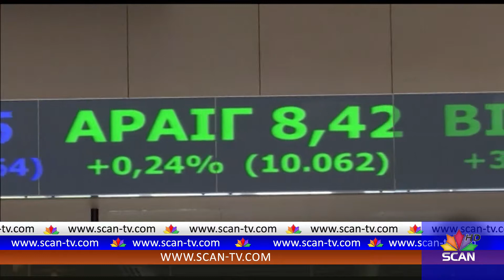Në shitje 5% e “OTE – Tenderi më 15 mars, një ndër kushtet e kreditorëve për Greqinë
Fondi Helen i Privatizimit lajmëroi një tender ndërkombëtar për shitjen e 24.5 milionë aksione të zakonshme të gjigantit të  telekomunikacionit  OTE, që është ekuivalent me 5% të pronësisë së kompanisë.  Agjencia e privatizimit pret që procesi i tenderit të përfundohet brenda një faze dhe caktoi afat deri në datën 15 Mars për investitorët e interesuar që të prezantojnë ofertat e tyre.

Kompania është e përfshirë në listën e privatizimeve të kërkuar nga kreditorët dhe është një nga firmat më të mëdha të telekomunikacionit në Greqi dhe në Europën Juglindore, me aksionet që tregtohen në Bursën e Athinës dhe të Londrës (LSE).   Kompania, ish monopol kombëtar, manaxhohet nga firma gjermane Deutsche Telecom, që ka një zotërim prej 40%.  Fondi Helen i Privatizimit zotëron 5%, ndërsa shteti grek mban 10% të pronësisë te kompania,  që ka një vlerë tregu prej 5.7 miliardë euro dhe është e dyta më e madhe në vend pas Coca-Cola HBC.

Pjesa tjetër e pronësisë mbahet nga institucione vendase dhe ndërkombëtare si dhe nga investitorë privatë.   Për shitje është lajmëruar pjesa e aksioneve që mbahet nga fondi i privatizimit. Kompania operon kryesisht në tregun grek, por ofron gjithashtu shërbime edhe në Rumani e Shqipëri.  Greqia ka gjeneruar thuajse 4.7 miliardë euro nga privatizimet që kur nënshkroi programin e parë të shpëtimit në vitin 2010 dhe synon 3 miliardë të tjera deri në 2019-ën,  apo 1 vit pas përfundimit të programit të fundit të shpëtimit.